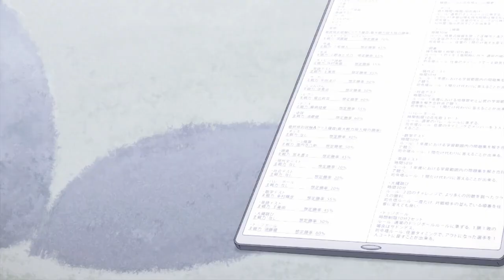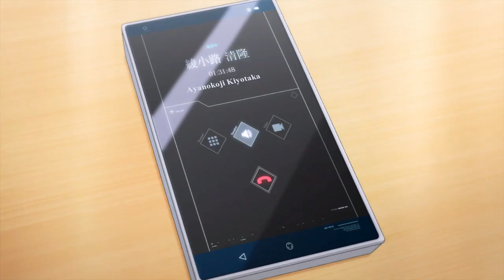COTE - Ayanokouji teaches Chess to Suzune